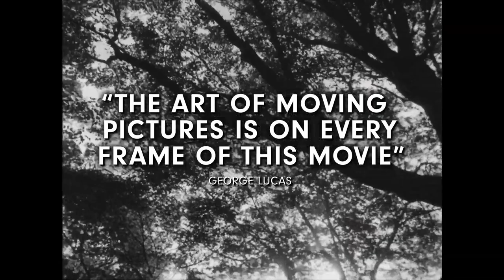Seven Samurai (1954) Official Trailer #2 | Toshirô Mifune, Takashi Shimura, Keiko Tsushima Movie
Seven Samurai (1954) Official Trailer - Check out the official trailer for "Seven Samurai," a 1954 movie starring Toshirô Mifune, Takashi Shimura, and Keiko Tsushima.

US Release Date: 1954
Starring: Toshirô Mifune, Takashi Shimura, Keiko Tsushima
Director: Akira Kurosawa
Synopsis: Farmers from a village exploited by bandits hire a veteran samurai for protection, who gathers six other samurai to join him.